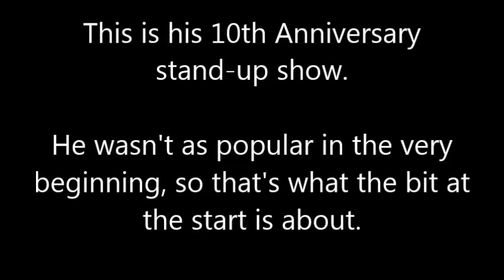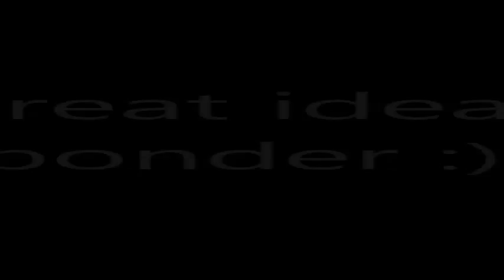Dayo Wong 黃子華 - It's All About Perspective!! (English sub)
From 拾下拾下拾年